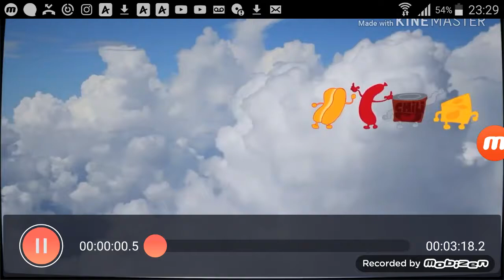Fccd Dinosaur party fnaf plush collab parts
Collab part
1
2
3
4
5
6
7
8
9
10
11
12
Make entrys to The collab